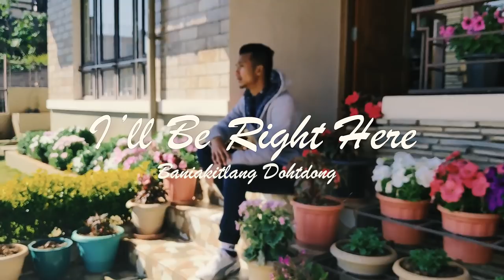Baniakitlang Dohtdong - I'll be right here (Official Music Video)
Hey Guys, I'm back with a new Video and this time I'm so excited because this is an original song written by Baniakitlang Dohtdong and Daia Nengnong and I really hope you guys like it. This is my first Original Song and I do hope to include more of my own songs as well as covers of other songs in my channel.